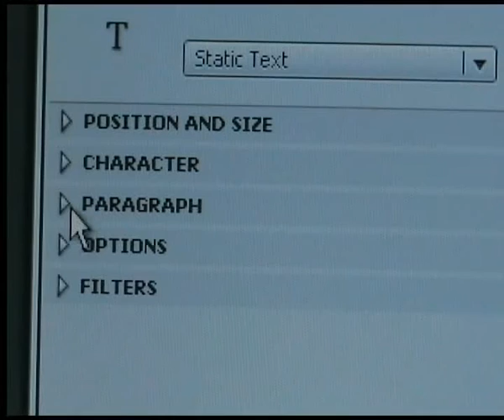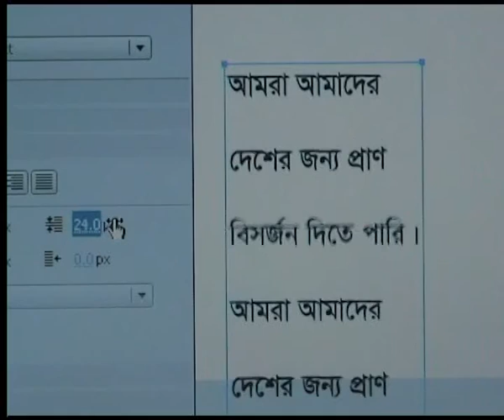লেখার মার্জিন বিন্যস্ত করা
অ্যাডোবি প্রোফেশনাল ফ্লাশ সিএস৪ একটি এ‌্যনিমেশন সফটওয়্যার । খুব সহজে ও ভালোভাবে এই সফটওয়্যার দিয়ে প্রেজেন্টেশন, ওয়েব পেইজের ডিজাইন ও এ‌্যনিমেশনের কাজ করা যায় । এখানে দেখানো হয়েছে, অ্যাডোবি প্রোফেশনাল ফ্লাশ সিএস৪ দিয়ে কিভাবে দ্বি-মাত্রিক এ‌্যনিমেশন করা যায় ।